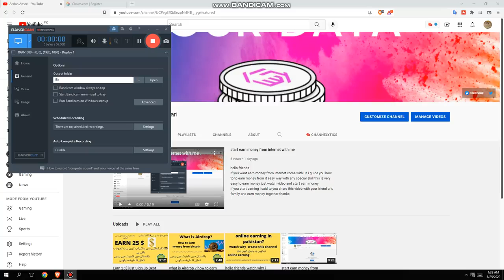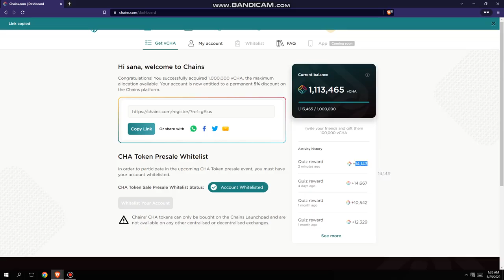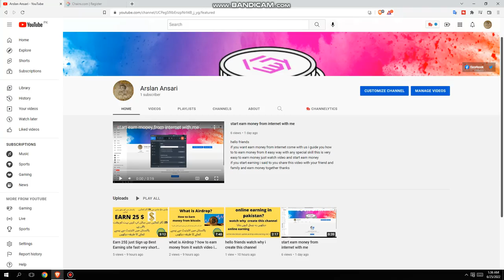Earn 100 to 1k dollar just sign up on site how to make money from online without investment in 2022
this is channel given you video about online earning , bitcoin news, free video , best site for earning , biggest earning plan
so if you earn money & change your life come with me
with your friends thanks

arslanansari
earn money online
keep loving and earning